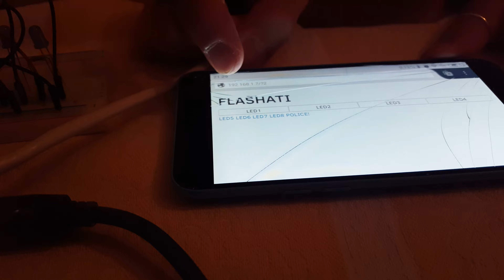Tutorial: Control leds over internet with Arduino Uno and Ethernet Shield with working code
This video is a simple demonstration on controlling 8 differents LEDs connected on 8 diffrerent PINs with an Arduino UNO Rev3 and a W5500 based Arduino Ethernet Shield 2 over the internet whit a webpage.